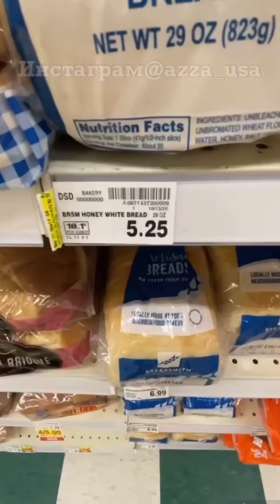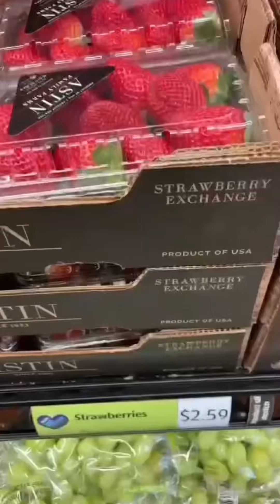ТОП моих крутых походов в магазин Америке.